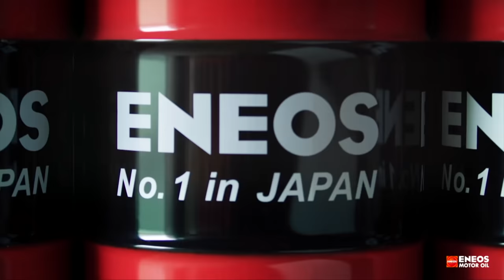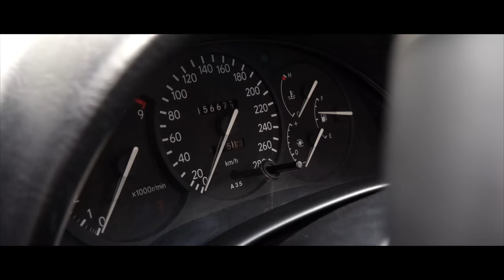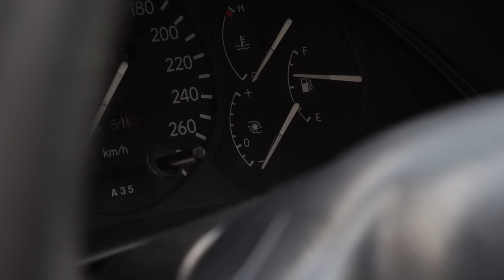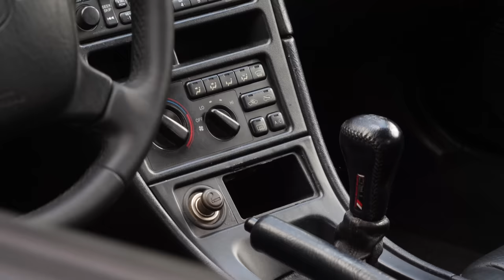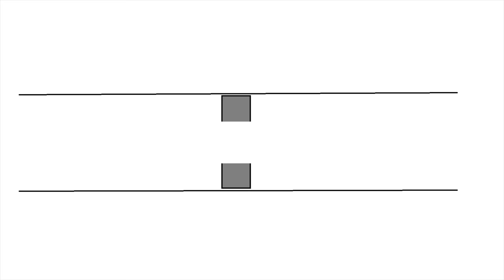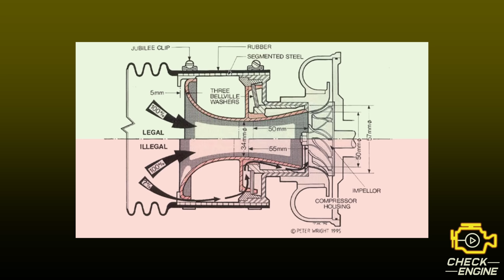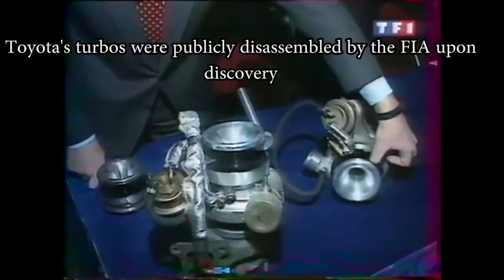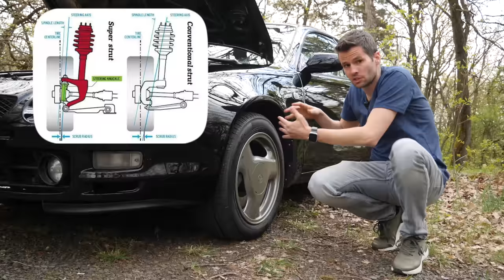A Toyota olyat csalt a raliban, hogy az díjat érdemel - Check Engine Sztori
A Toyota Celica GT Four egy olyan autó, amit sokan a Subari Impreza WRX-hez és a MItsubishi Lancer Evo sorozathoz mérnek. Pedig távol áll tőlük, és egyáltalán nem rossz, csak más.